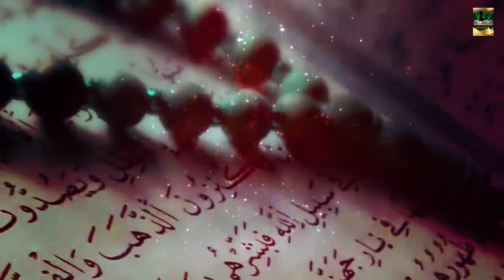माशा अल्लाह रमजान की सबसे प्यारी क़व्वाली | Barasti Hai Rehmat | Karishma Taj | Ramzan Qawwali 2020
70147_Tr4147

Video Name - Barasti Hai Rehmat
Album - Rehmat Ki Barsat
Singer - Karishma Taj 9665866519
Writer - Mobin Tariq
Music Label - Bismillah